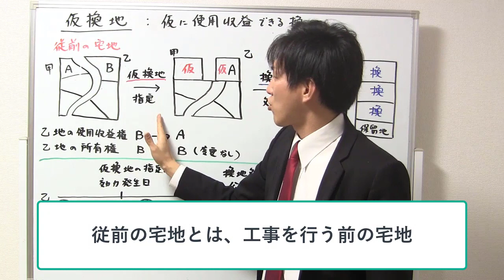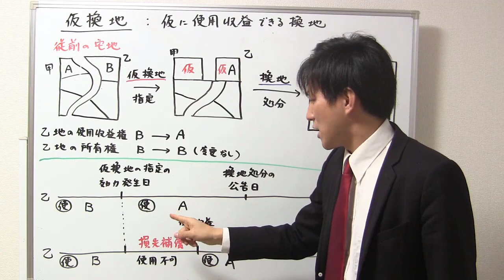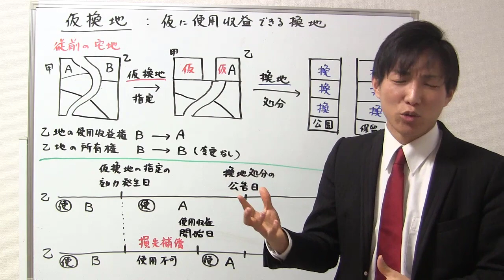【宅建：土地区画整理法】仮換地【宅建通信レトス】